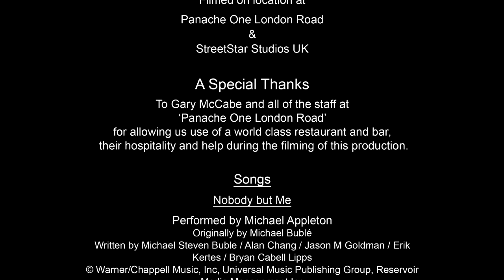Michael Appleton behind the scenes video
A behind the scenes look at the filming of Mike Appletons latest music video!